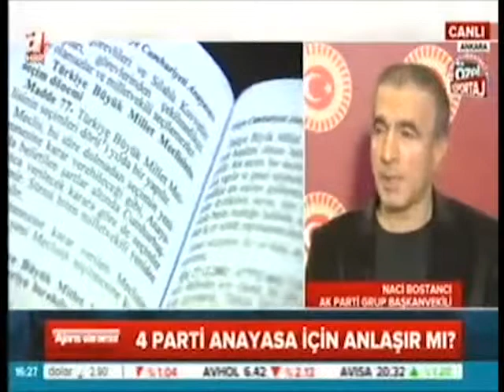Prof. Dr. Naci BOSTANCI A Haber'e Anayasa Uzlaşma Komisyonunu değerlendirdi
AK Parti Grup Başkanvekili Prof. Dr. Naci BOSTANCI A Haber'e konuk olarak Anayasa Uzlaşma Komisyonu hakkında önemli değerlendirmelerde bulundu